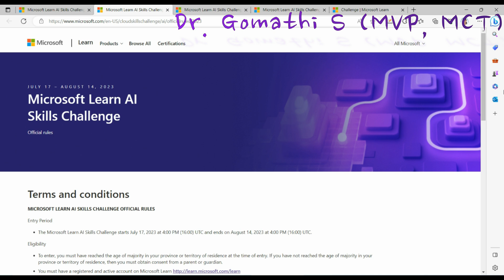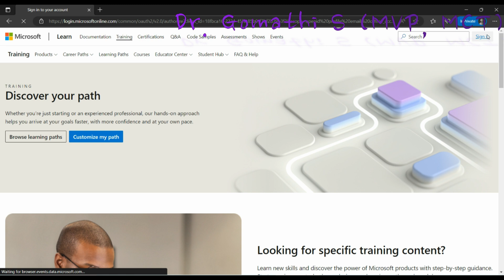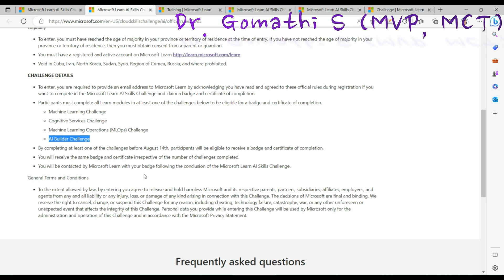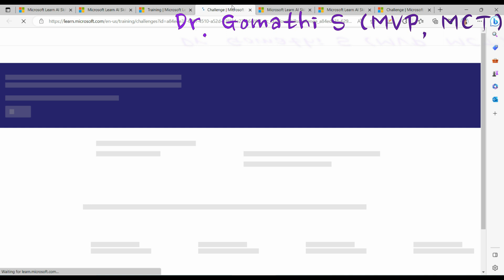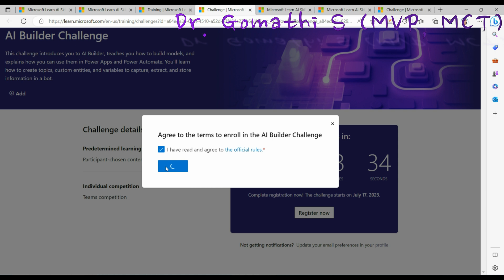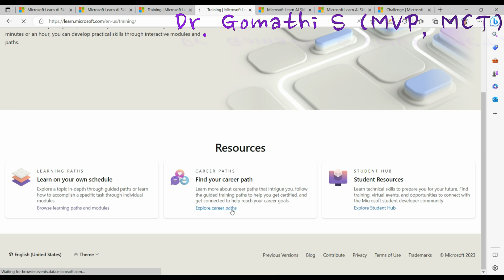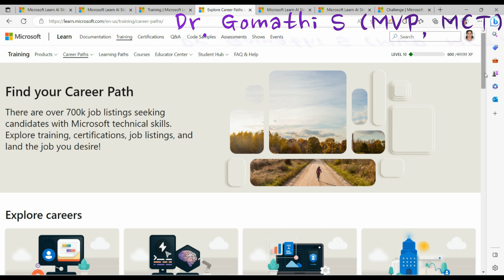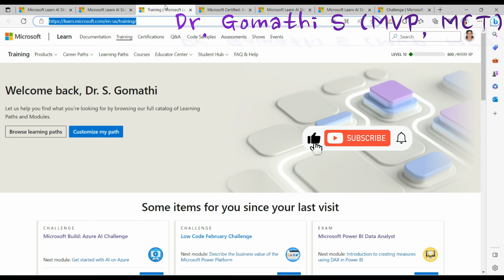microsoft learn ai skills challenge | goms tech talks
microsoft learn ai skills challenge | ai challenge for all | goms tech talks

"Goms Tech Talks" is a channel dedicated to providing insightful and informative videos on a wide range of topics related to technology, business, and research.

My content focuses on Business Central, Power BI, mini projects, research paper publications, Scopus-indexed journal lists, research tools, statistical tools such as Minitab, and Talend, and skill-up courses for students and teachers by aiming to provide high-quality and practical information for our viewers to help them improve their skills and stay up-to-date with the latest technological trends.

Whether you are a student, researcher, or tech enthusiast, Goms Tech Talks has something for everyone.

Happy learning